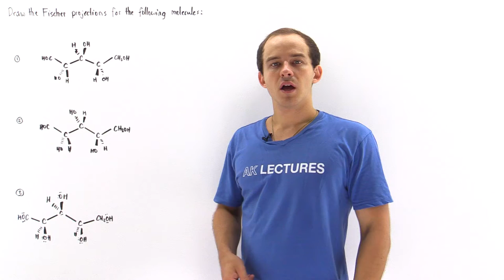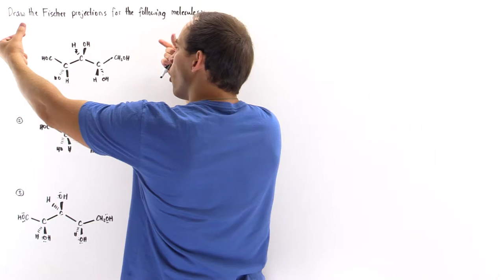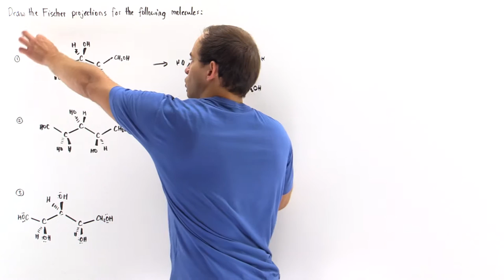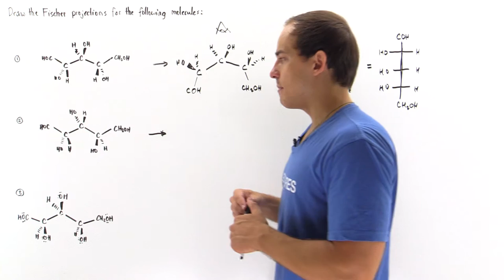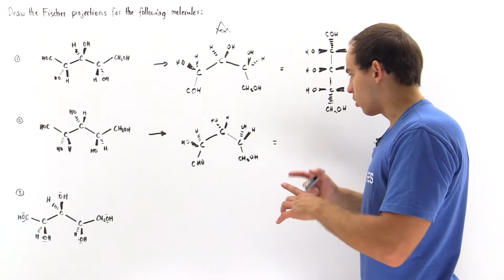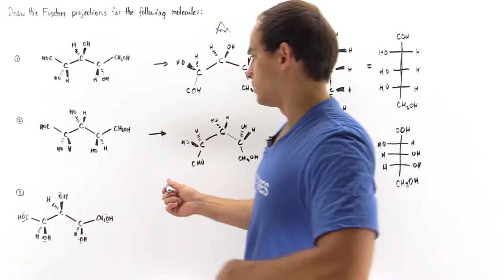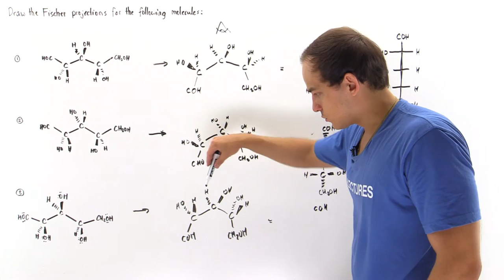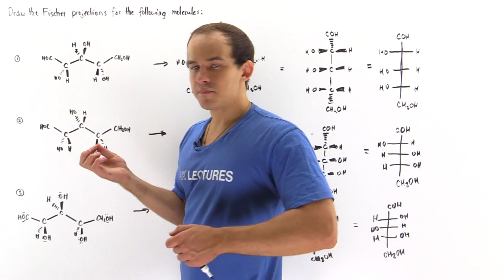Drawing Fischer Projections of Aldopentose